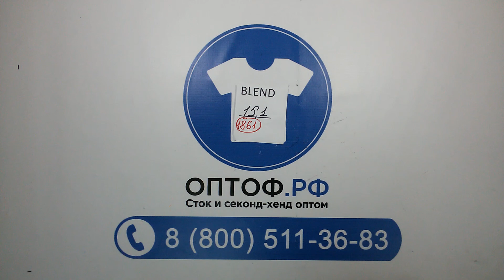1861 Blend мужский сток осень-зима 15,1кг 26,30 €/кг 37шт